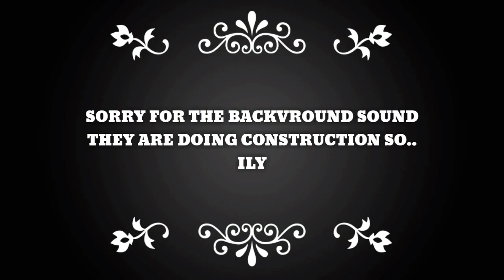😱😨DONT LOOK AWAY CHALLENGE😨😱|Vlog 48|Neil Kamarada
HI MGA KAMARADAS!!

THIS WAS SO EWWW AND A BIT BORING HAHA🤦‍♂️😂

-Neil Kamarada Vlog's